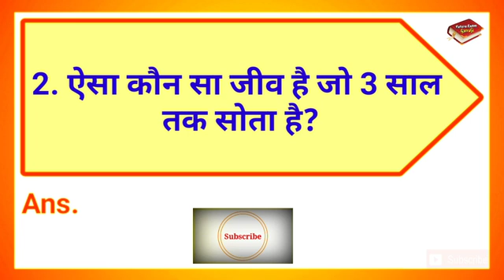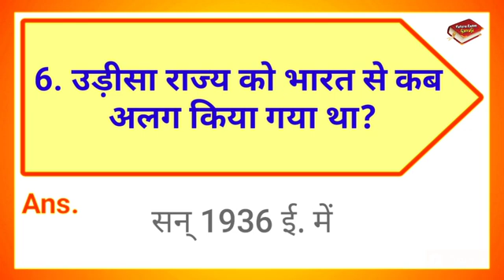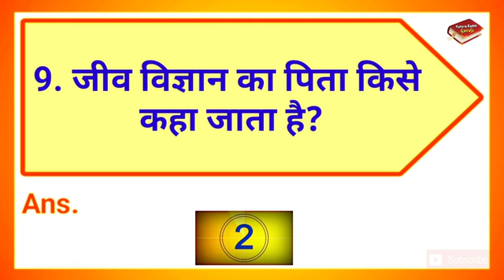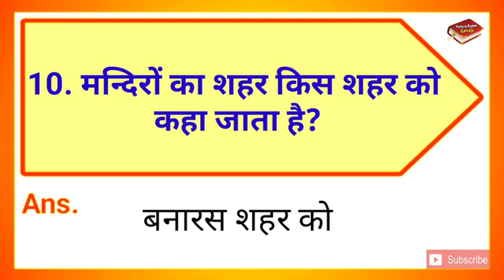जीव विज्ञान का पिता किसे कहा जाता है || Jeev vigyan ka pita kise kaha jata hai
∆ Interesting Gk
∆ Riddles
∆ Hindi Paheliyan & IQ Test
∆ Dimagi Sawaal